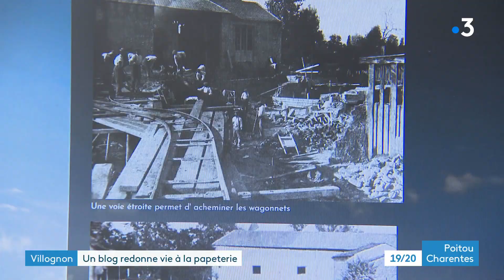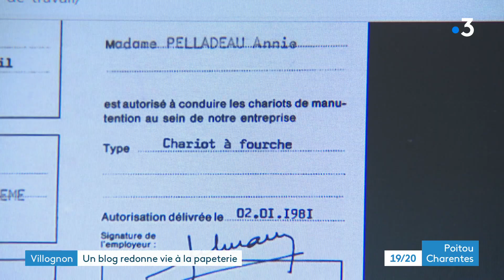Un blog redonne vie à la papeterie de Villognon-en-Charente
Annie Pelladeau, une habitante de Villognon en Charente s'est emparée d'une mission. Elle veut perpétuer la mémoire de l'ancienne papeterie. Salariée de l'entreprise durant plus de 30 années, elle s'est faite blogueuse.
Reportage de Noa Thomas et Cécile Landais